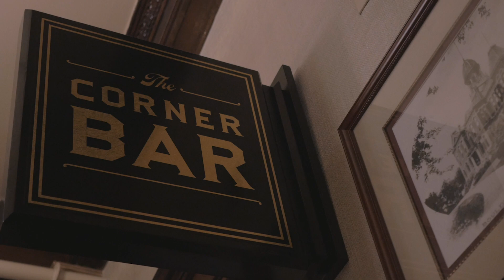BIFF 2020 Sponsor: Hotel Boulderado